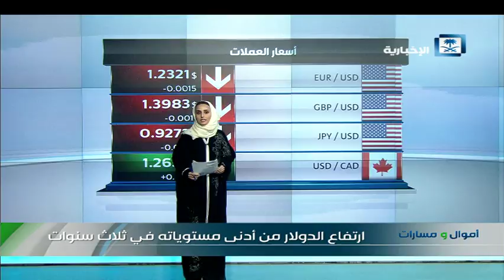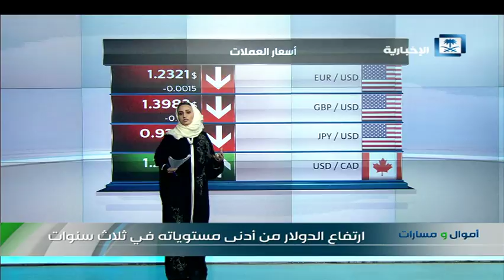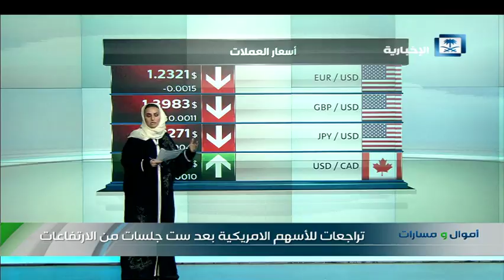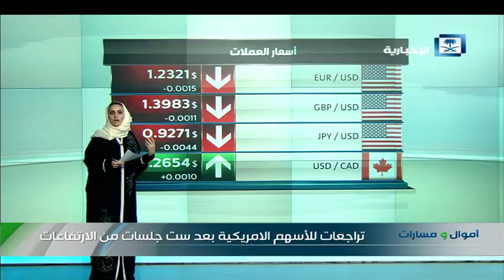أموال و مسارات - أسعار العملات